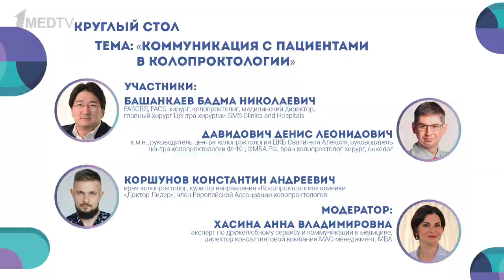Коммуникация в колопроктологии | Башанкаев Б.Н. | Давидович Д.Л. | Коршунов К.А.| Хасина А.В.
Проктология... Стесняясь обсуждать с врачом деликатные проблемы, пациенты обращаются поздно или не обращаются совсем. Знакомо?

Как общаться с пациентом на дискомфортные темы, чем вредна излишняя самостоятельность пациента и при чем тут социальный статус – эти и многие другие вопросы обсудили эксперты вместе с Анной Хасиной.

Участники:

Башанкаев Бадма Николаевич, FASCRS, FACS, хирург, колопроктолог, медицинский директор, главный хирург Центра хирургии GMS Clinics and Hospitals.

Давидович Денис Леонидович, к.м.н., руководитель центра колопроктологии ЦКБ Святителя Алексия, руководитель центра колопроктологии ФНКЦ ФМБА РФ, врач колопроктолог-хирург, онколог.

Коршунов Константин Андреевич, врач-колопроктолог, куратор направления «Колопроктология» клиники «Доктор Лидер», член Европейской Ассоциации колопроктологов.

Ведущая:
Хасина Анна Владимировна, эксперт по дружелюбному сервису и коммуникации в медицине, директор консалтинговой компании МАС-менеджмент, МВА.